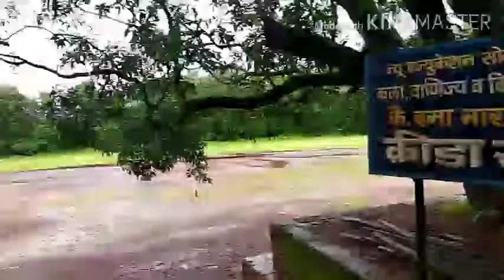Shriram Kusumtai sadashiv Vanjare College Gymkhana and Sports Academy